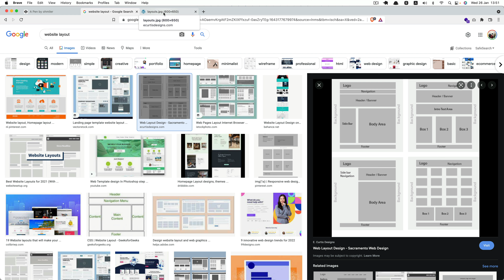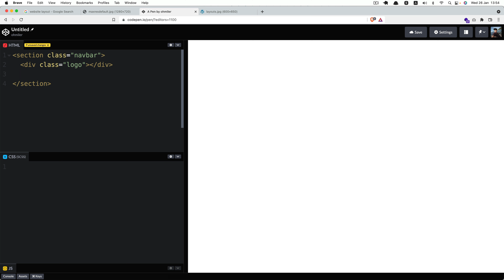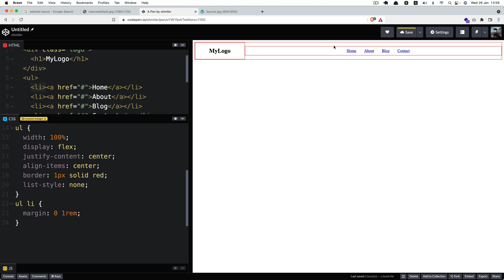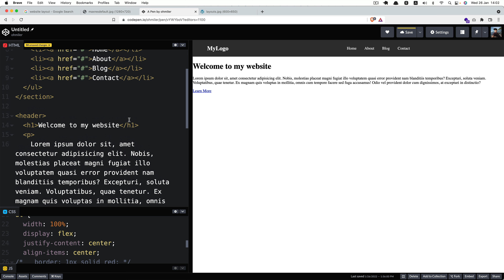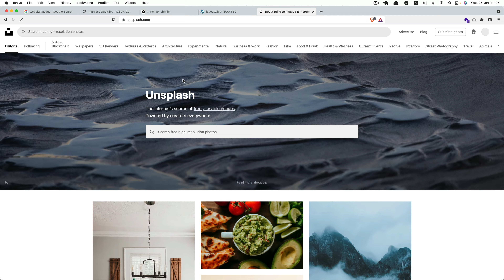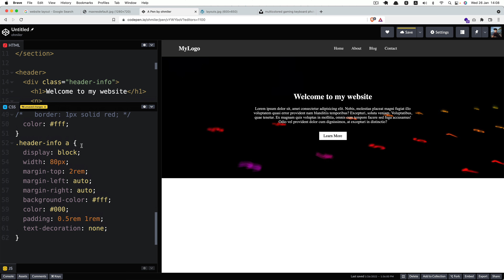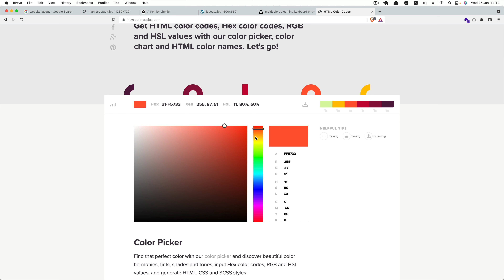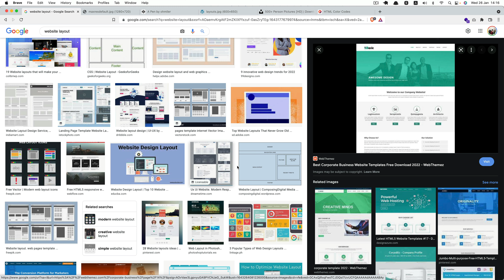วิธีการฝึกฝนการสร้าง Layout Website ให้ชำนาญ พื้นฐานที่ Web Developer ต้องมี 👨‍💻💯